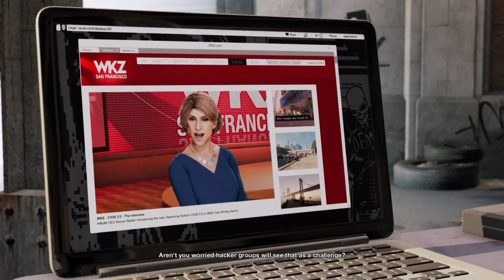Watch Dogs 2 Part 2